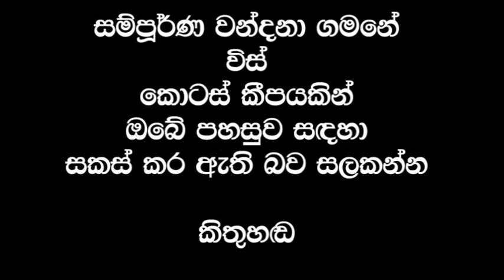Kurunegala Diocesan Pilgrimage to Madu Shrine in View of year of mercy Part 01